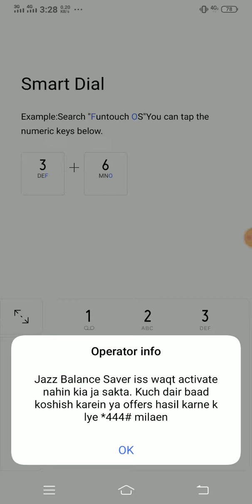Jazz Balance Save New Code 2022 | How to Save Jazz Balance | jazz ka balance save karne ka tarika